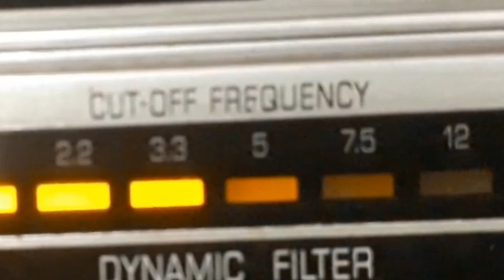JORGE VEIGA - MARGARIDA (SÓ ELA)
MARGARIDA (SÓ ELA) - SAMBA de RAUL MARQUES - P. TEIXEIRA - ARIEL NOGUEIRA com JORGE VEIGA e GERALDO MEDEIROS E SEU CONJUNTO. Disco CONTINENTAL Nº 15.737-a. Matriz 1579-1. Tamanho 25cm. Gravado em 23/08/46. Lançado em dezembro de 1946. * No rótulo do disco vêm como autores: (Raul Marques - S. P. Teixeira); nos registros da Continental vem: (Raul Marques e Ariel Nogueira); Raul Marques usou algumas vezes o pseudônimo de Edgard Freitas, mas seu nome real era Raul Gonçalves Marques; Geraldo Medeiros chamava-se Geraldo Medeiros dos Santos; Jorge Veiga chamava-se Jorge Manoel de Oliveira Veiga.